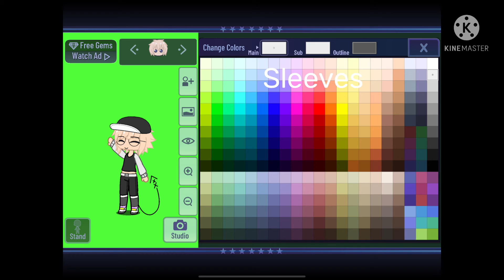Banner Competition/Deadline is 20 March